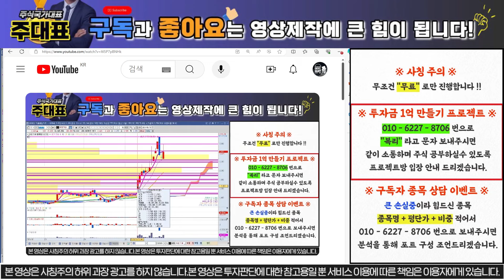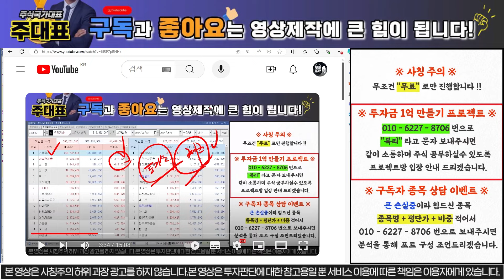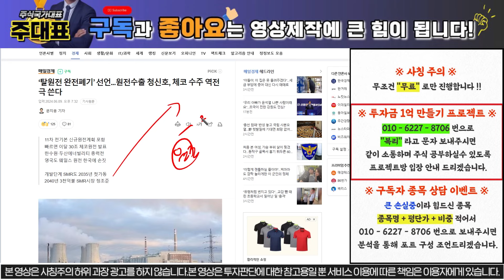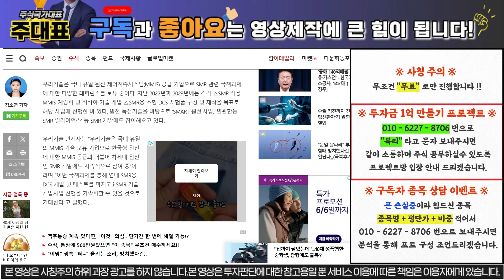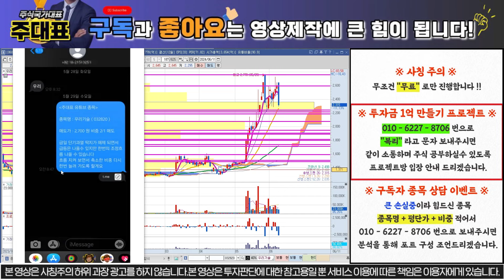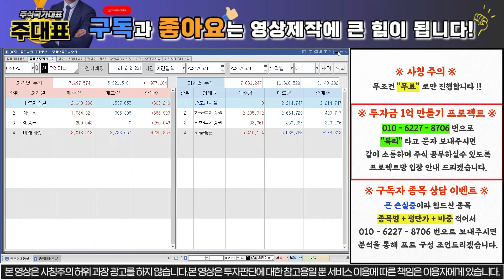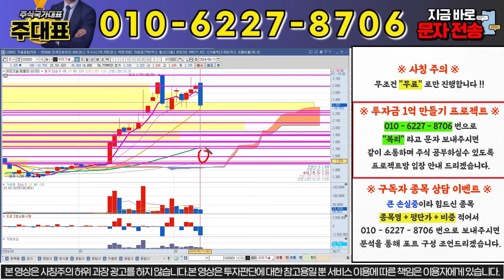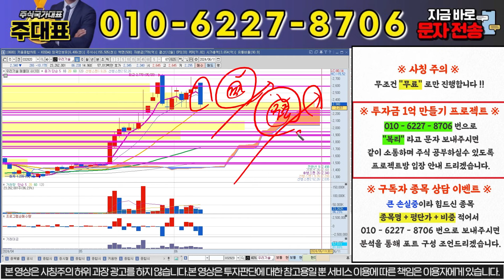[우리기술 주가 전망][긴급] "오늘 급락이 나온 이유" " 결국 물량 던졌네요 " 반드시 확인 하세요 !! 단테 우리기술 김건희 우리기술 전환사채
우리기술 주가 전망에 대한 분석 영상입니다. 중요한 구간인 만큼, 철저하게 분석해서 타점 제공 해드리겠습니다.

주식은 올바른 경기 흐름을 보는 밝은 눈과 시장의 흐름을 읽을 줄 아는 두뇌가 있다면, 남들보다 훨씬 큰 부를 축적 할 수 있는 기회가 주어지는 곳입니다. 전문가를 통해서 객관적인 정보를 파악하고 수익을 쟁취하시기 바랍니다.